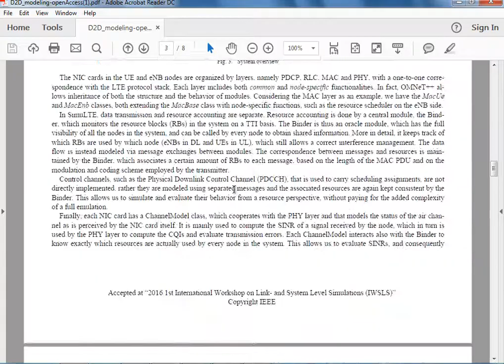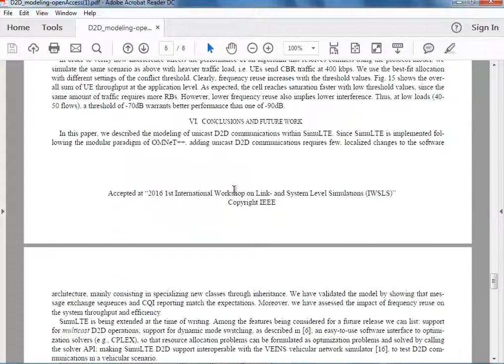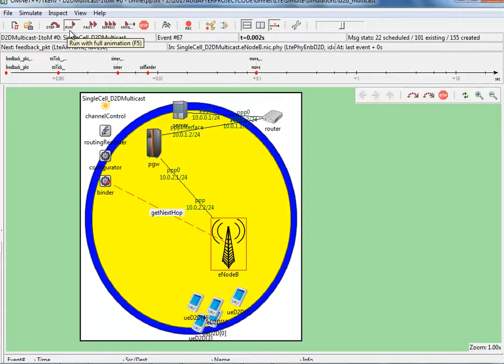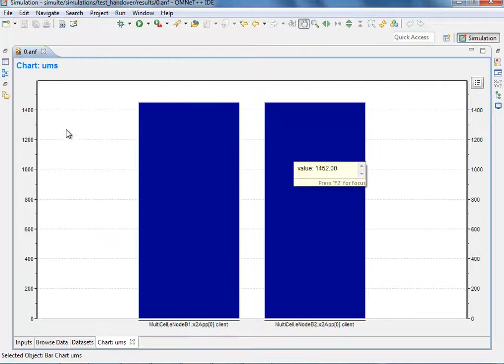Device to Device Communication SimuLTE Projects | Device to Device Communication SimuLTE Thesis